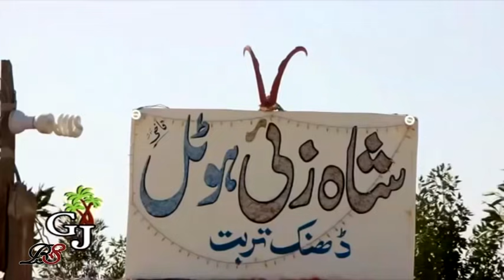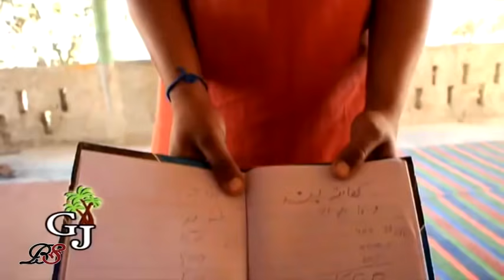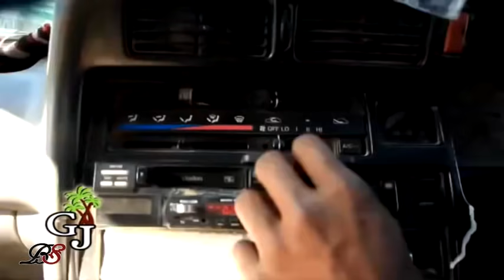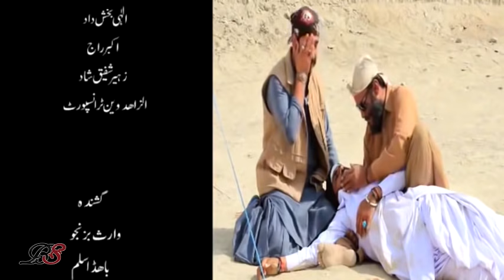SHEERO is Back | Full Movie HD | Balochi Tamur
Director: Ali bux dad
Ass director: Kamalan bebagar
Story: Hafeez lal
Dialogue: Tariq sayad, Jamal baloch
Make up: Sadiq sahir
Lyrics: Pullan umar, Mukhtar zaib, Rafiq murad, Bahad aslam
Singer: Waris bezinjo, Bahad aslam, Younis mola bux, Shehzad rahim
Composer: Javed Baloch
D.O.P: Tahir Hassan

Balochi tamur
Sheroo is back
Shoko shikast
Balochi film new

All balochi songs new old ghazal mehfil gedi saot program folk with lyrics and brohi songs can be found here by all singers